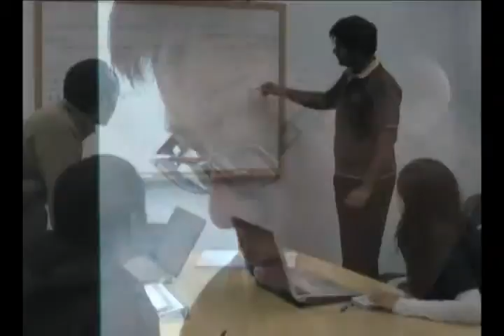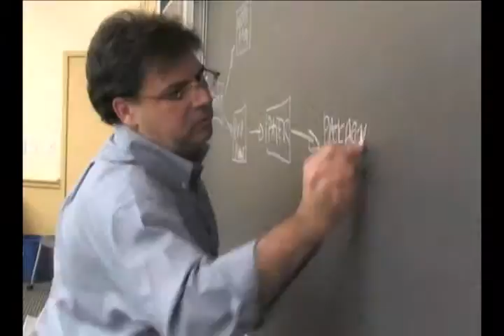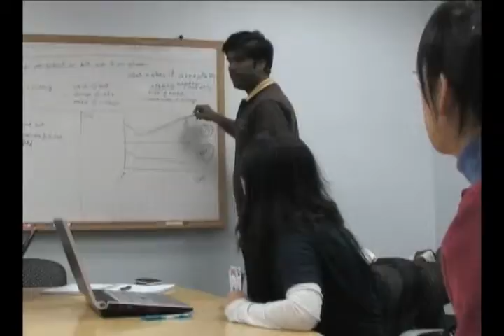Building Global Excellence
Thank you to our alumni and friends who so generously contributed to Brandeis Business School.